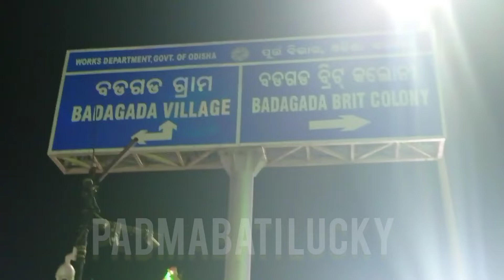Bhubaneswar, Badagada Ganesh Puja 2022 l Badagada, । ବଡ଼ଗଡ଼ ଗଣେଶ ମହୋତ୍ସଵ ୨୦୨୨। 51 feet Lord Ganesh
Badagada Ganesh Puja 2022 l Badagada, Bhubaneswar । ବଡ଼ଗଡ଼ ଗଣେଶ ମହୋତ୍ସଵ ୨୦୨୨। 51 feet Lord Ganesh @PadmabatiLucky

ପ୍ରିୟ ବନ୍ଧୁଗଣ ଆଜି ଆମେ ରାଜଧାନୀ ଭୁବନେଶ୍ଵରର ବଡ଼ଗଡ଼ ସ୍ଥାନ କୁ ଯିବା ସେଠାରେ ସବୁଠାରୁ ଉଚତା ବିଶିଷ୍ଟ ଗଣେଶ ପ୍ରଭୁ ଙ୍କ ମୂର୍ତ୍ତି ଦେଖିବା ସହ ମେଲୋଡି ଦେଖିବା ମୁ ଆପଣଙ୍କୁ କହି ଦେବାକୁ ଚାହେଁ ଏଠାରେ ଗଣେଶ ମୂର୍ତ୍ତି 51 ଫୁଟ, ମୂଷା 6 ଫୁଟ ଏବୋଂ ଲଡ଼ୁ 50 କେଜି ର ବନିଛି ଚାଲନ୍ତୁ ଡେରି କରିବନି ଦେଖିବା।

Badagada Ganesh Puja 2022
ବଡ଼ଗଡ଼ ଗଣେଶ ମହୋତ୍ସଵ ୨୦୨୨
#51 feet ganesh murti in bhubaneswar
bright star youth association of Badagada
badagada ganesh Mahoschav 2022
badagada bhubaneswar
badagada ganesh puja 2022 melody
badagada ganesh puja melody
badagada jatra
badagada brit colony
badagada news
badagada ganesh puja
#51 feet ganesh
#51 feet trolley
#51 feet
#51 feet ganesh bhubaneswar
bigest ganapati in Bhubaneswar
bigest ganapati
bigest ganesh murti
biggest ganapati visarjan
biggest ganapati in world 2022
biggest ganesh murti 2022

Ganesh Chaturthi, badagada, Bhubaneswar, Odisha l ganeshchaturthi ganesh ganeshutsav @Padmabati Lucky

ganesh chaturthi badagada bhubaneswar odisha
bhubaneswar ganesh puja 2022
bbsr ganesh puja 2022
ganesh puja youth club association
ganesh puja badagada
ganesh puja 2022
ganesh puja 2022 badagada
ganesh darshan at badagada
ganesh puja bbsr
ganesh puja bhubaneswar
badagada bhubaneswar
badagada bbsr
ଗଣେଷ ପୂଜା 2022
ganesh mantra
ganesh pooja
ganesh ji ki aarati
ganesh songs
ganesh aarati
ganesh ki aarti
ganesh bhajan
ganesh songs
ganesh medha
ganesh medha design
ganesh medha 2022
ganesh medha in bhubaneswar
ganesh medha making
ganesh medha tiwari
ganesh medha tiari
ganesh medha phota
ganesh medha disign easy
ganesh murti
ganesh murti making
ganesh murti making at home
ganesh murti kese banate hain
ganesh murti making 2022
ganesh murti visarjan
ganesh murti drawing
ganesh murti song
ganesh murti tiari
badagada ganesh puja dance
badagada village ganesh puja melody
badagada village ganesh puja dance
bhubaneswar ganesh puja melody
bhubaneswar ganesh puja dance
bbsr ganesh puja melody
bbsr ganesh puja dance
odisha ganesh puja 2022
orissa ganesh puja 2022